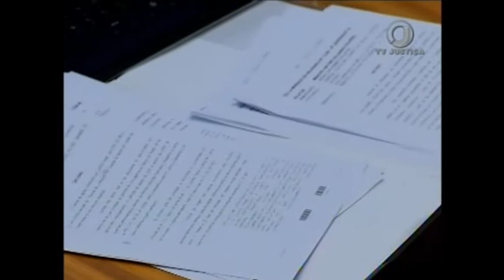Jornal da Justiça 1ª edição - Acusado Extorsão (14/03/17)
O Superior Tribunal de Justiça decidiu que o ex-treinador da equipe paraolímpica de tênis de mesa vai continuar impedido de frequentar o centro de treinamento. Ele foi acusado de extorquir os atletas.